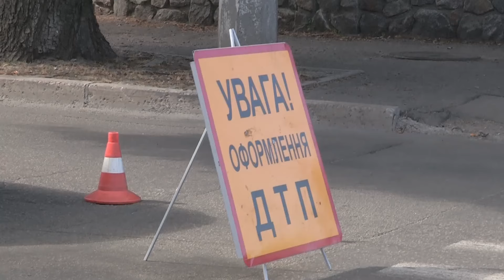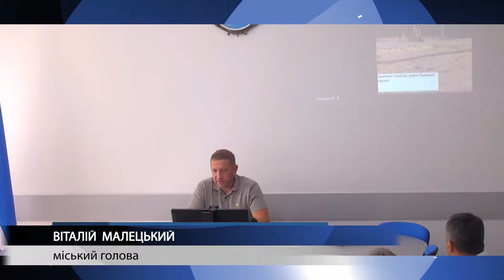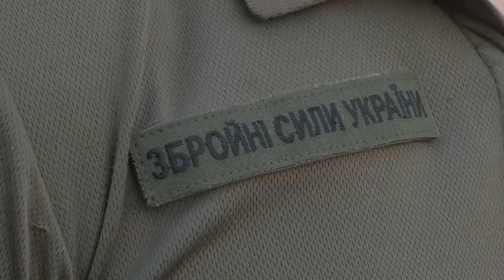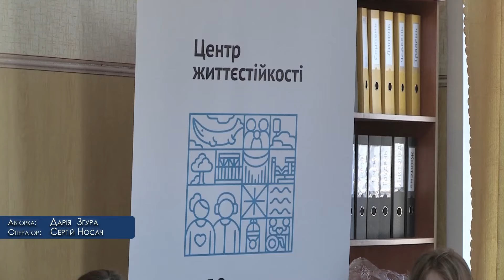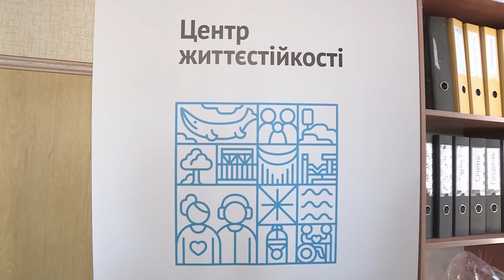Новини Кременчук 13.08.2024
Зв'язок з нами:
✔   / ppvizit